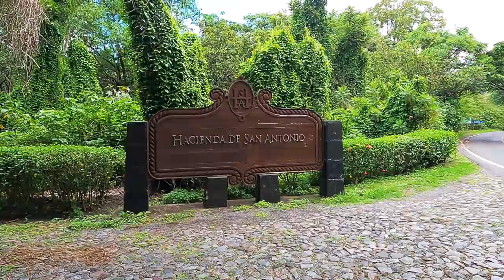HACIENDA DE SAN ANTONIO | COLIMA, MEXICO (English subtitles available)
Descubrimos este increíble lugar localizado cerca del pueblo mágico Comala en Colima, Mexico. Es una espectacular hacienda construida en los años 1800s  con vista irreal de los volcanes de Colima. Pertenece a la familia Goldsmith, mismos dueños de la maravillosa Cuixmala. Solamente cuenta con 25 suites, lo que convierte este lugar en un exclusivo boutique hotel, con historia y ademas acogedoras habitaciones que te hacen sentir que estas viviendo un sueño.